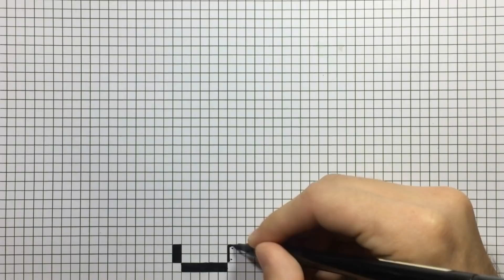Cómo Dibujar a Steve de Minecraft en 8-bit o Pixel Art TUTORIAL PASO A PASO!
Todos los materiales que utilizo

En este vídeo tutorial dibujamos a Steve de Minecraft en 8-bit o Pixel Art Paso a Paso! por favor deja en los comentarios que te gustaría que dibuje en los siguiente vídeos y deja tu Like si te ha gustado el tutorial y no olvides de suscribirte! :)